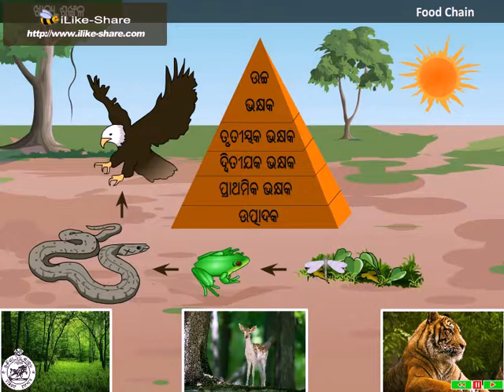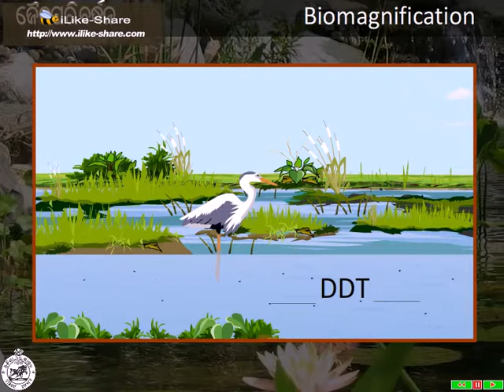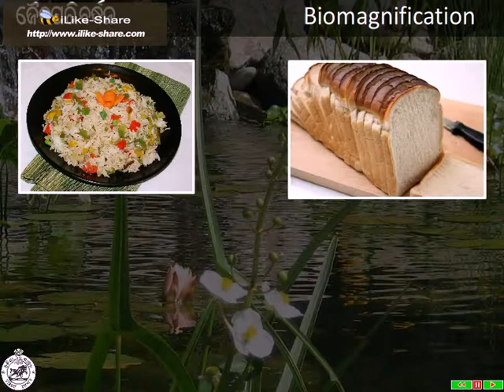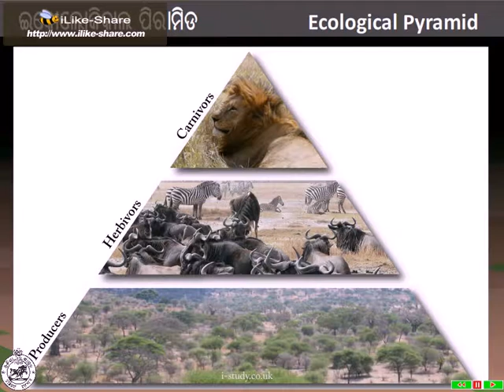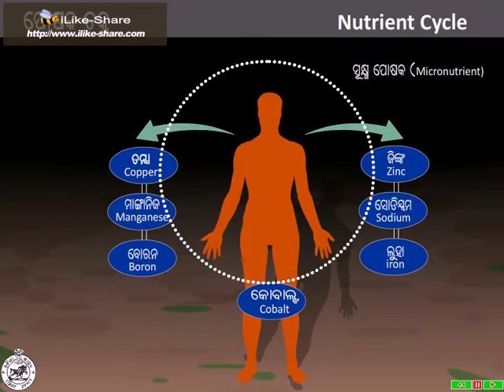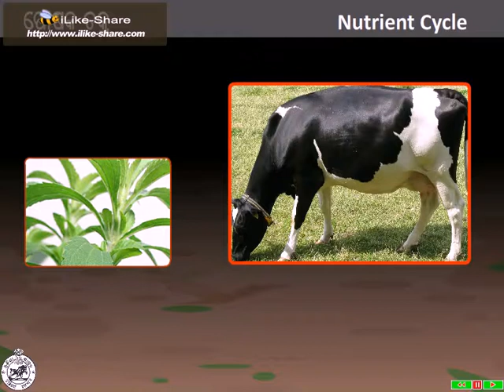scl x ch 09 ama paribesha part 03